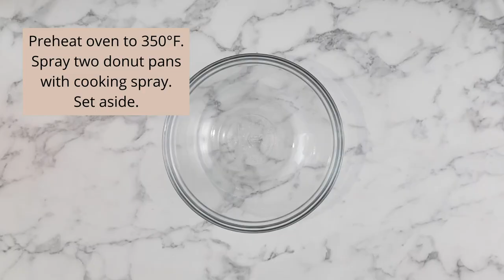Maple Glazed Pumpkin Donut Recipe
Baked pumpkin donuts topped with maple glaze.